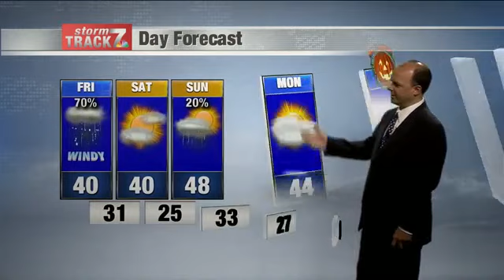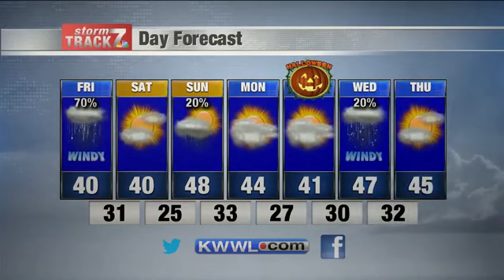KWWL Thursday Evening Forecast